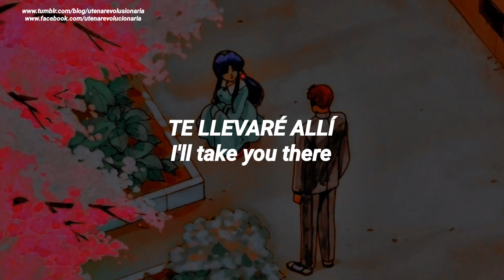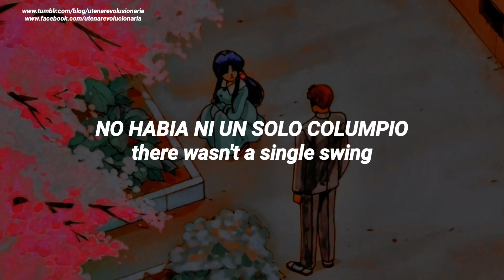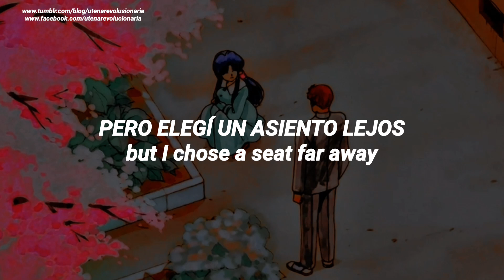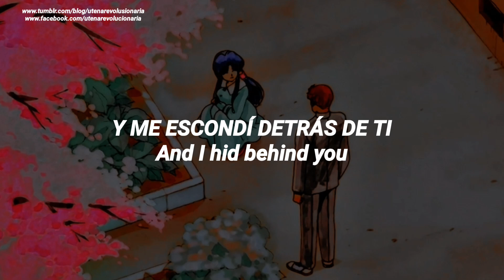Jugyouchuu no Shou Gakkou sub español/ inglés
15th OVA

opening Song

grupo: DoCo
integrantes: Megumi Hayashibara [Ranma]
Noriko Hidaka [Akane]
Minami Takayama [Shampoo]
Rei Sakuma [Nabiki]
Kikuko Inoue [Kasumi]

Album / Collection: DoCo Second
Track # 2